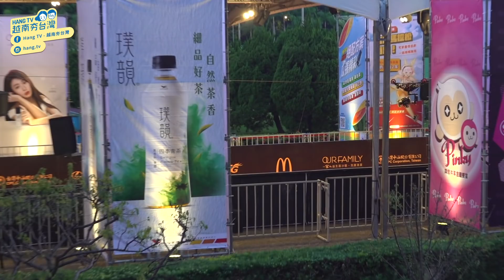金鐘紅毯初體驗及沒得獎感言 Tham dự lễ trao giải GBA Đài Loan